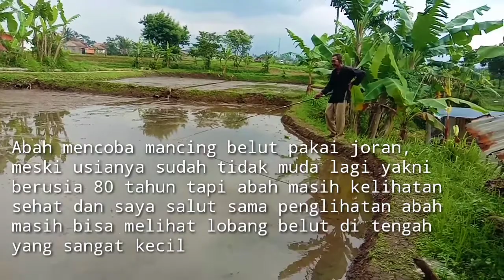SANGAT LUAR BIASA...Meski di pancing tiap hari belut di sini gak pernah habis